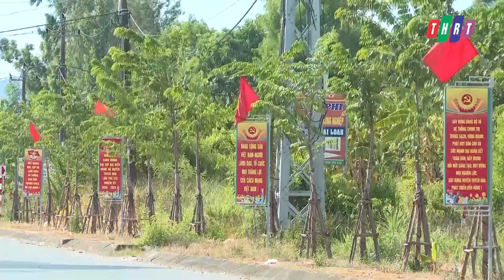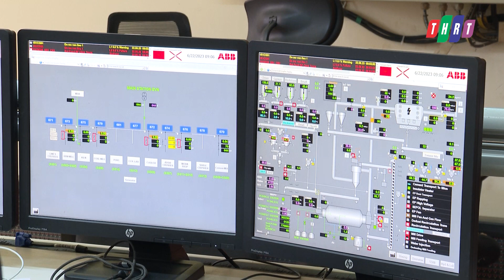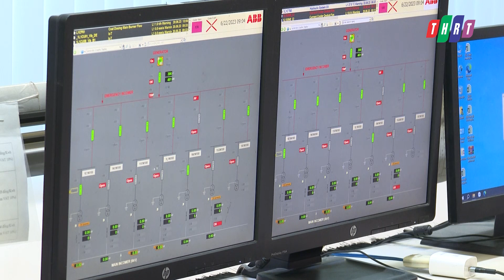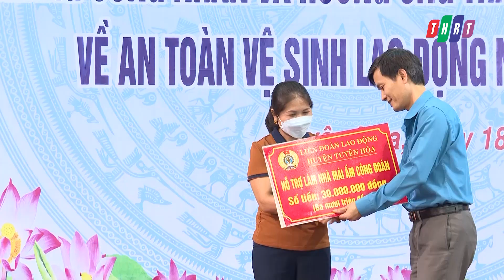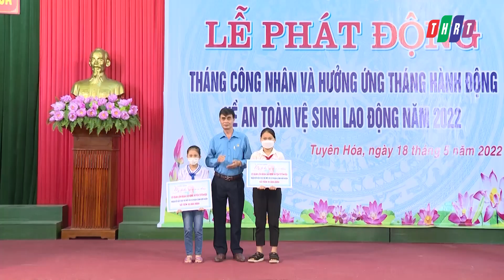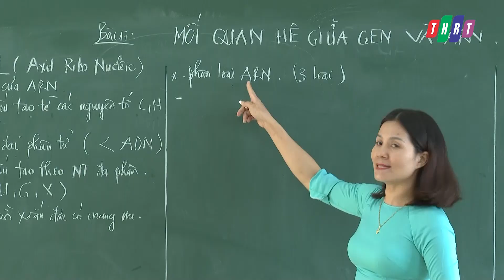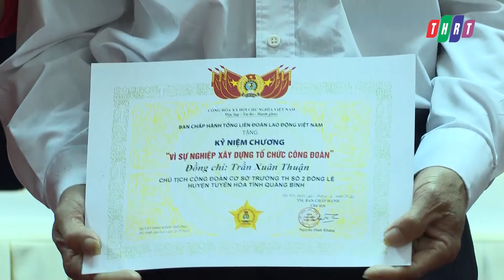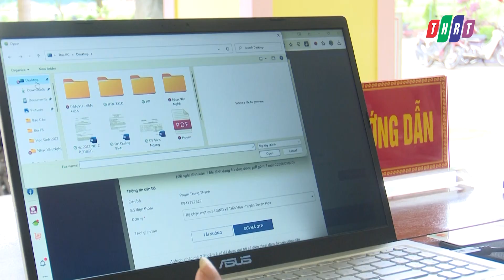Phát huy vai trò, vị thế của Công đoàn chăm lo, bảo vệ quyền lợi của đoàn viên, người lao động